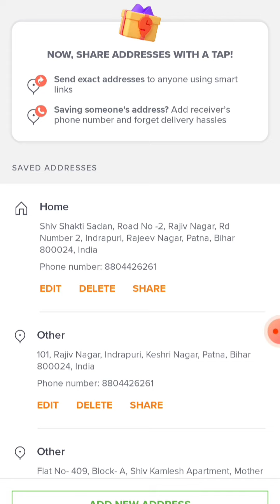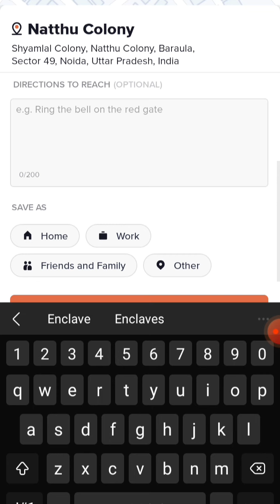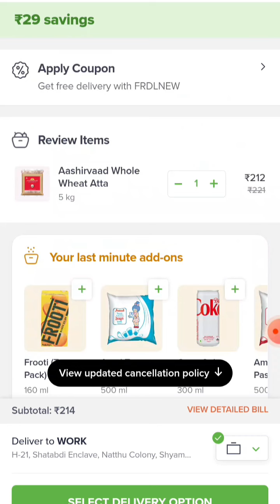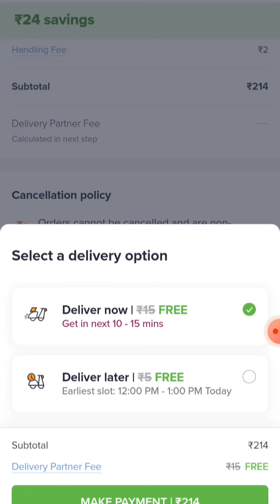Swiggy instamart service with fastest groceries products delivery | Ashish Kumar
Aaj hum batane ja rahe hai swiggy instamart service complete review in Hindi.

1. Titan Watches

2. Titan Mens Wrist Watches

3. Titan Ladies Watch